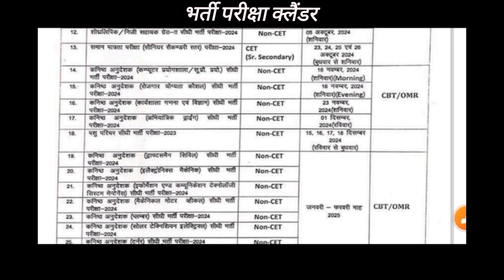RSMSSB भर्ती परीक्षा 2024ll कैलेंडर जारी जाने कौन - कौन सी भर्ती आयी By Gaurav Sir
Rajasthan karmchari chayan board ke dwara Bharti Pariksha ka calender jari Kiya Gaya
RSMSSB calendar jari
RSMSSB exam calendar jari